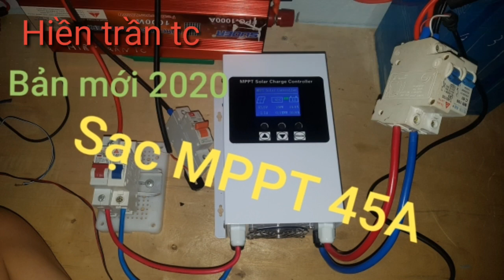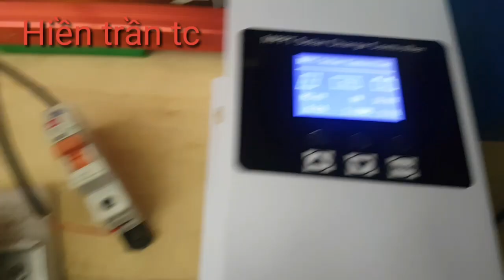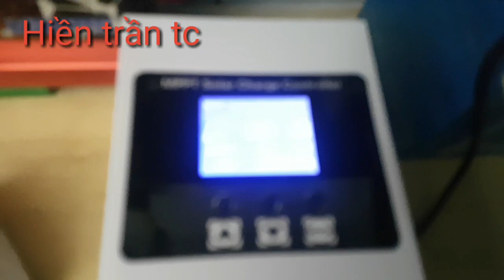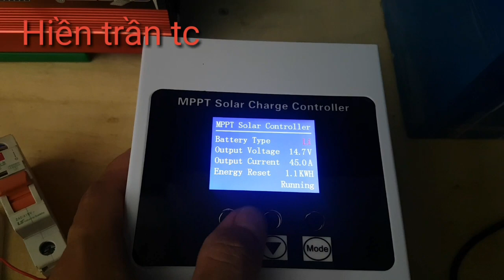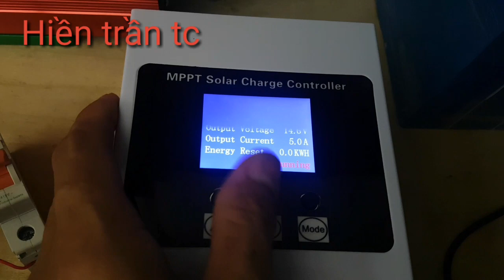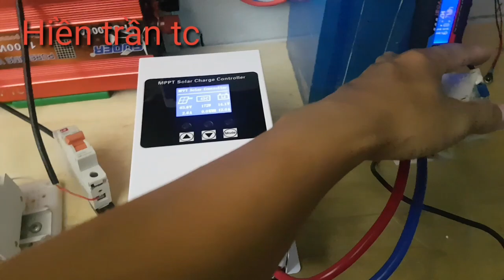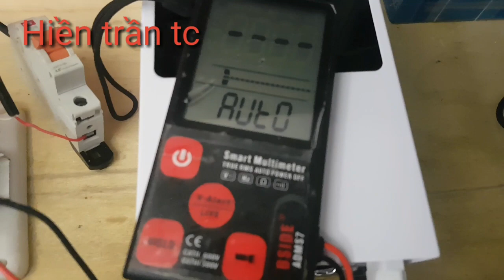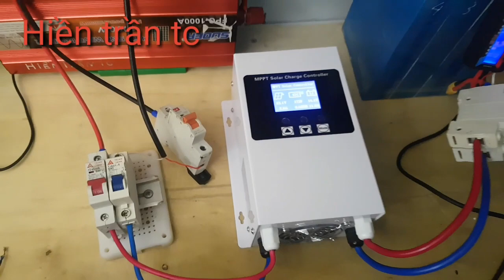Sạc MPPT 45A mẫu mới 2020/ mở hộp và chạy thử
Chào bác Bác hôm nay em nhận được hàng từ Shopee
Bộ sạc MPPT  45A hàng nội địa trung quốc phiên bản tiếng anh 2020
Phiên bản mới này có thêm chức năng cài đặt được dòng sạc cho mọi loại bình Ắc quy hoặc pin Lion
Đầu vào PV từ 23V đến 180V
Sạc được cho bình từ 6V đến 60V
Dòng sạc ra tối đa 45A
Cảm ơn các Bác đã xem video của em nếu thấy hay hãy chia sẻ cho người thân cùng xem và đừng quên đăng ký kênh miễn phí để được theo giõi những video tiếp theo của em

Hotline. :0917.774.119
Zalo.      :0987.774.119